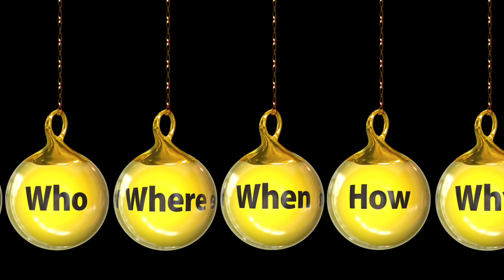"WHY NOW "-Freestyle Trap Beat Free Rap Hip Hop R&B Instrumental 2019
This video is about Serene All the Beats on this Channel Are free To use For Any Project